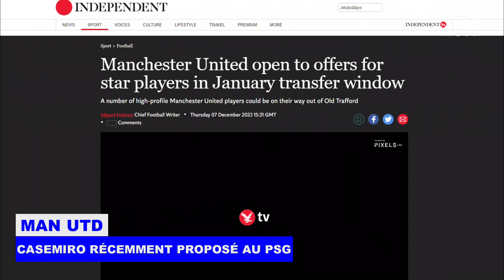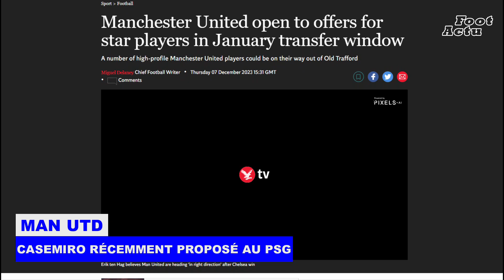CASEMIRO est OFFERT au PSG dans le dos de TEN HAG avec une OFFRE CHOC susceptible d'être ACCEPTÉE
La star très en vue de Manchester United, Casemiro, a été proposée au Paris Saint-Germain par son agent, mais des rapports affirment qu'Erik ten Hag pourrait en fait être d'accord avec un départ à prix élevé.